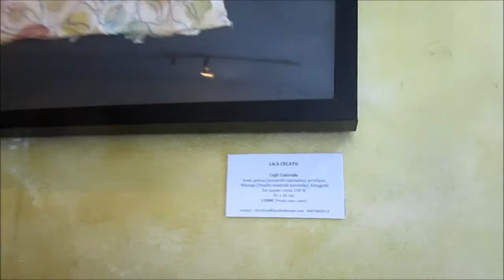LICA CECATO por Christina Chirouze Montenegro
Lica Cecato y Christina Chirouze Montenegro.  EXPO en la CAFETHEQUE PARIS / CITE DES ARTS.

Un encuentro con dos artistas... quién crea y quién realiza exposiciones...

Juanito Guanabacoa
CONTACTOS CON EL ARTE.
AQUI SOMOS... AQUI ESTAMOS
FPP 106.3 FM